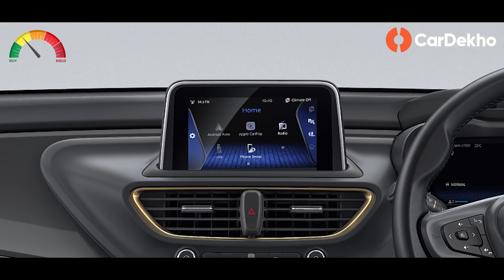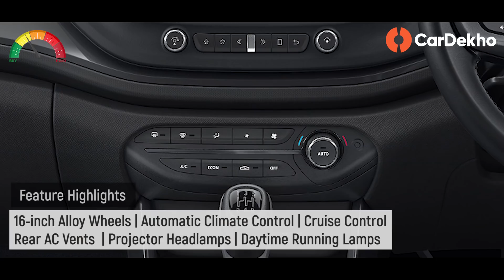Tata Altroz 2019 India vs Baleno, Elite i20, Jazz, Polo & Glanza | CarDekho.com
- Tata Altroz 2019 to rival the Maruti Baleno, Honda Jazz, Hyundai Elite i20 & Volkswagen Polo
- Tata Altroz to be offered with two petrol and one diesel engine option.
- Altroz launch date in India likely to be announced in June or July 2019
- Altroz EV to be launched at a later stage, likely in 2020

Showcased at the 2019 Geneva Motor Show, the Tata Altroz is Tata's new premium hatchback. It's based on the new AlphaARC platform, which debuts with the Altroz car. In this video we take a look at the following considerations: Altroz vs Baleno, Altroz vs Jazz, Altroz vs i20, Altroz vs Polo & Altroz vs Glanza

The Altroz price is expected to start at Rs 5 lakh and go up to Rs 8.5 lakh with the top-model packing goodies such as automatic climate control, a 7-inch digital driver display (just like the Harrier), a touchscreen infotainment system with Android Auto and Apple CarPlay, projector headlamps, and 16-inch alloy wheels.